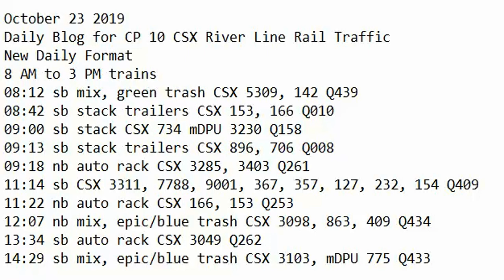October 23 2019 Trains 8 AM to 3 PM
8 AM to 3 PM trains
08:12 sb mix, green trash CSX 5309, 142 Q439
08:42 sb stack trailers CSX 153, 166 Q010
09:00 sb stack CSX 734 mDPU 3230 Q158
09:13 sb stack trailers CSX 896, 706 Q008
09:18 nb auto rack CSX 3285, 3403 Q261
11:14 sb CSX 3311, 7788, 9001, 367, 357, 127, 232, 154 Q409
11:22 nb auto rack CSX 166, 153 Q253
12:07 nb mix, epic/blue trash CSX 3098, 863, 409 Q434
13:34 sb auto rack CSX 3049 Q262
14:29 sb mix, epic/blue trash CSX 3103, mDPU 775 Q433